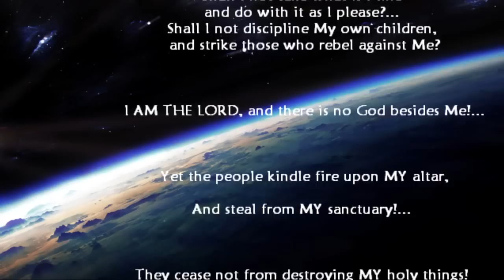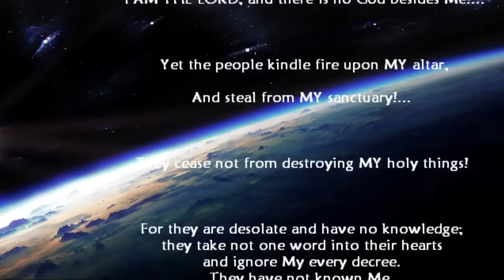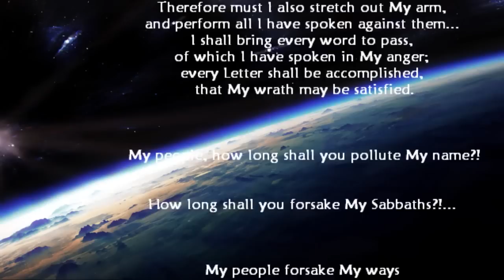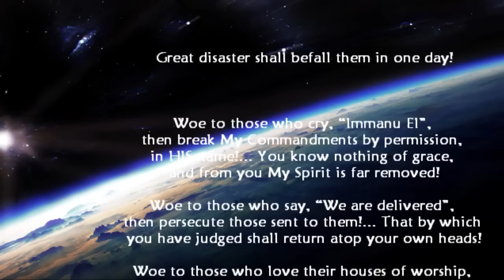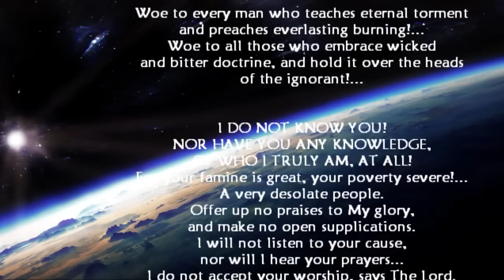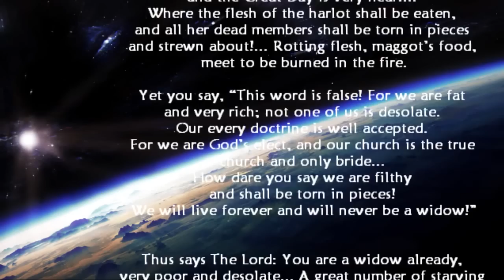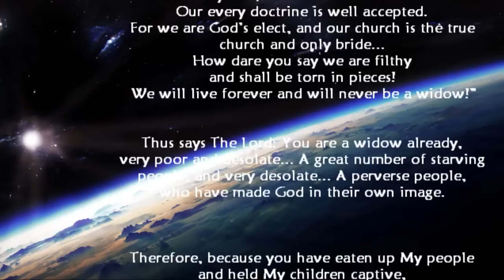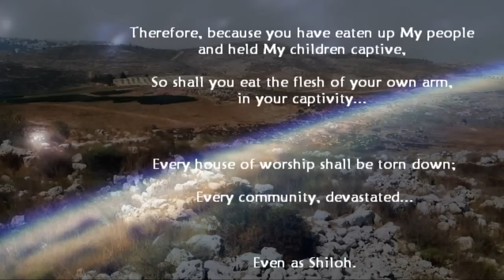A WARNING TO ALL CHRISTIANS: "Shiloh" - Hear The Word of The Lord! - TrumpetCallofGodOnline.com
Shiloh - A Testament Against The World... The Lord's Rebuke ~ TrumpetCallofGodOnline.com

TEXT: 9/23/11 From The Lord, Our God and Savior - The Word of The Lord Spoken to Timothy, For All Those Who Have Ears to Hear

TAGS: Shiloh (biblical City) YaHwaH YahuShua Judgement Tribulation Creation Pastor Church Men Building Steeple Praise Vain Empty Passion Love God Christ Jesus Letters Trumpet Call Wake Up Ministry